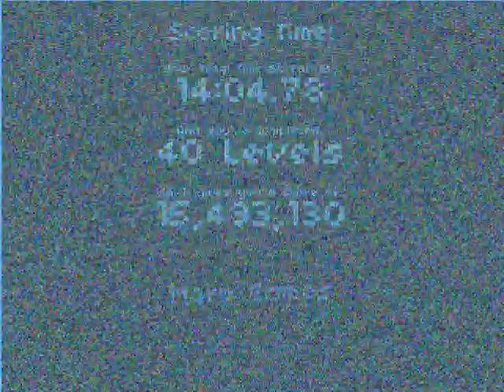Let´s play Schwingender Roboter - 2 - Minigame aber schon stark!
Und weiter mit diesem amüsanten Minigame. Aber mit viel Horror!